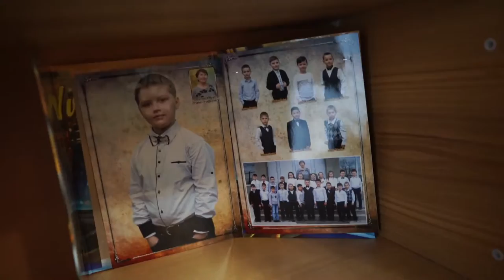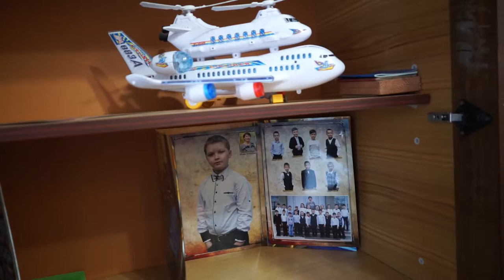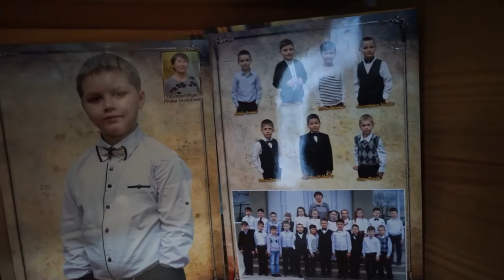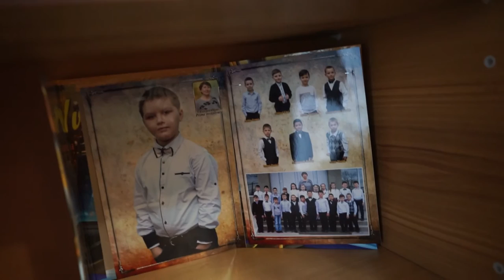Surpriză pentru Fecior în satul Ursoaia! Tel.068300100, 068766344